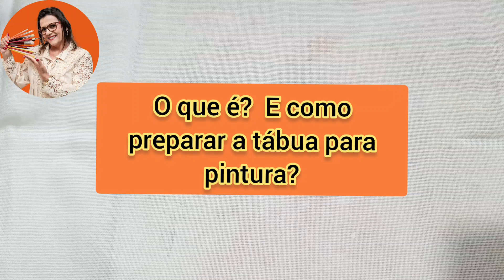O que é? E como preparar a tábua para a Pintura?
Talvez  você  saiba, mas tem muita gente que não, e tem muitas dúvidas sobre preparar a tábua  para pintar em tecidos. E pode ser que você  não  sabia dessas coisas.

Nesse vídeo  vou ensinar como eu faço.

Espero que tenha gostado, espero que tenha te ajudado!

Agora comente aqui a baixo se gostou desse video e das dicas.

Não  esqueça  de curtir, de comentar e compartilhar para que mais mulheres aprendam.

E que nem sempre as aulas ficam disponíveis.  Pois elas vão  para os Cursos.